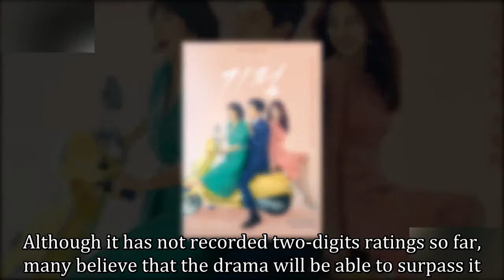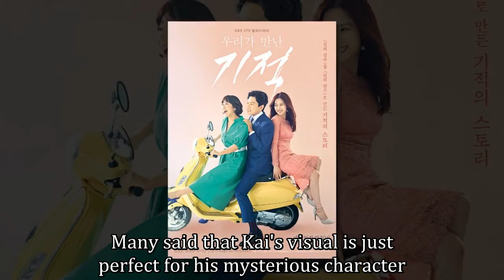Viewers Flood EXO`s Kai with Praise for His Acting in [The Miracle We Met], It Started off with Prom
Things are going well for KBS' drama 'The Miracle We Met,' which also features EXO's Kai as one of the cast.

The first episode of the Monday-Tuesday drama achieved quite satisfying viewership ratings, recording an average of 8.2% nationwide